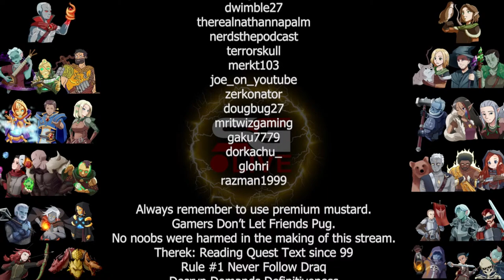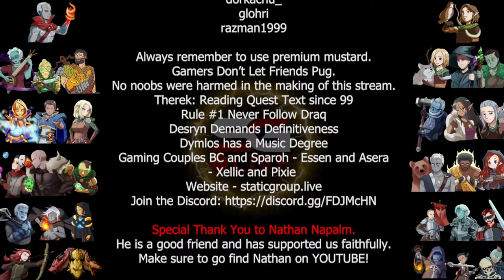Pantheon: Rise of the Fallen - Season 2 - Group & Grind - MMORPG 201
The MMORPG 201 team is finally streaming Pantheon!

We're just about ready to hit the Manor, but first. more grinding spiders.